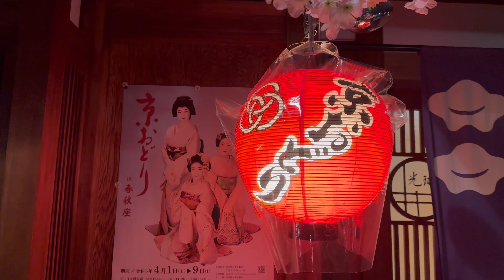4K KYOTO Night walk while watching cherry blossoms 京都桜を見ながら夜散歩 八坂神社 円山公園 花見小路 三年坂 巽橋 五重塔 法観寺 八坂の塔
shooting location
 Kyoto, Kyoto Prefecture
 Sannenzaka Nene no Michi Maruyama Park Yasaka Shrine Tatsumibashi Hanamikoji

Kyoto, which is full of charm unique to the ancient city and is internationally renowned, is a tourist destination that represents Japan and is visited by many people from all over the world.  Tourists seeking historic buildings and seasonal natural beauty are constantly bustling with people regardless of the season.

 Kyoto is rich in attractions, including 17 world cultural heritage sites, including Kiyomizu Temple and Nijo Castle.  Since it is not possible to cover the entire area in one visit, many people visit every year.

 For those who want to enjoy a new Kyoto that is different from the past, night sightseeing in Kyoto is recommended.  There are many things to see, such as the night view that can be seen from various places, the charming streets of the ancient city illuminated by lights, and new popular spots that have been created in recent years.  We will introduce the charm of Kyoto at night that will surely satisfy even those who have visited Kyoto many times.

 Of course, even if you are visiting Kyoto for the first time, there are many spots that you can fully enjoy, so please use them as a reference for sightseeing in Kyoto at night.

 JR Kyoto Station, where the Shinkansen stops, is the base for sightseeing in Kyoto at night.  Transfers to private railways and subways are also possible, making it convenient for traveling to various areas within Kyoto Prefecture.